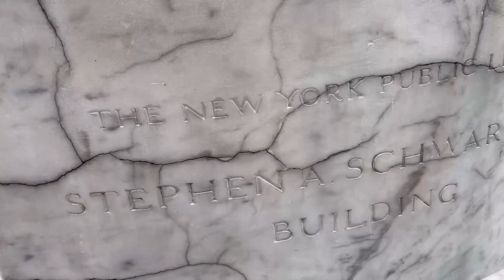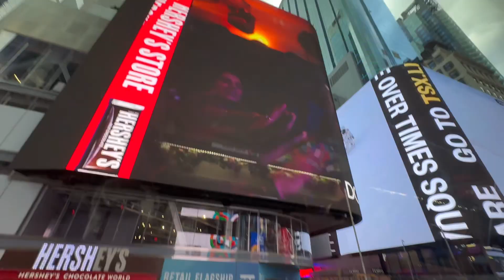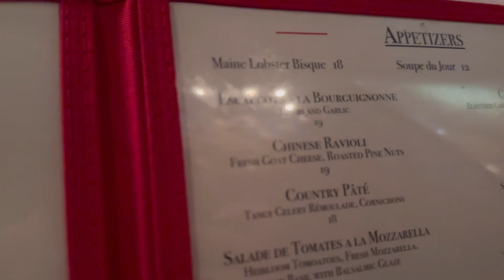Lex Tea Around Town in NYC | Fun NYC Adventure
Today was unbelievable.

Last week sister and I saw these adorable buses.

Within minutes sister said. Let’s do it.

And today is that day!!! Tea Around Town literally drive us every where we walked last weekend! It was so amazing to see the city in a totally different way!!! And such a special way!

We absolutely LOVED Tea Around Town!

Then we had an extravagant dinner at Chez Josephine. Best jam I’ve ever had in👏 my 👏 LIFE.

INCREDIBLE DAY🫶🥰😘💋

Lex Go Everyday is a lifestyle vlog channel documenting the adventures of an Ex-Teacher and where she takes life after leaving the American education system.

Amazon Link list

Betsey Johnson Women's Sidny Sneaker

Blue by Betsey Johnson Women's Jude Ballet Flat

Betsey Johnson Women's Cady Ankle Boot

Betsey Johnson Women's PRINCE d'Orsay Pump

Betsey Johnson Women's Diva Western Boot

Cute heart pearl jeans

White jeans

Black heels

Black shorts

Blue gown

Sanderson sisters

Grey plaid Tweed mini skirt

| Home |

Gold mirror

Mattress Topper

Plate hanger

| Halloween/Autumn |

Alien Tape

Pumpkin mugs

| Skincare/Hair Care |

Face steamer

Hyaluronic Acid

Niacinamide serum

Retinol serum

e.l.f., Wow Brow Gel

e.l.f. Monochromatic Multi Stick, Glimmering Guava,

COSRX Niacinamide 5% + Snail Mucin 74% Dual Essence, Korean Skincare

Body skincare

Bio oil

Hair care

Viori Shampoo

Loreal 8 second wonder water

| Beauty |

Nail powder

Glamnetic nail glue

Festive nails

KISS So Wispy False Eyelashes Multipack #11

Dyson Airwrap

| Vitamins |

Fish oil

Vitamin C

| Crafty |

Paint brushes

| Work |

| Baking |

Tapioca flour

Runamok Sparkle Syrup - Authentic & Pure Vermont Maple Syrup with Sparkles